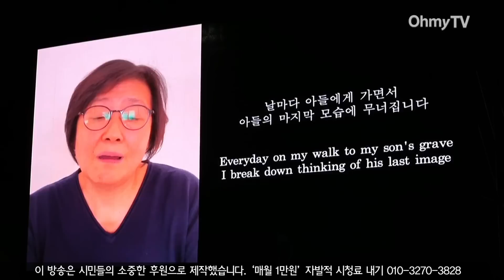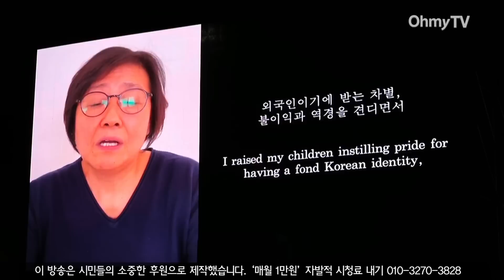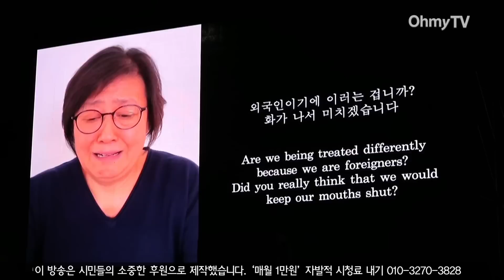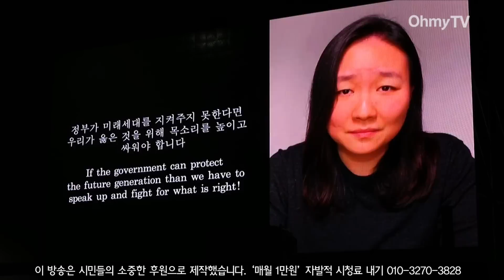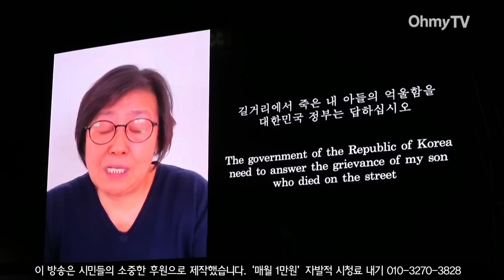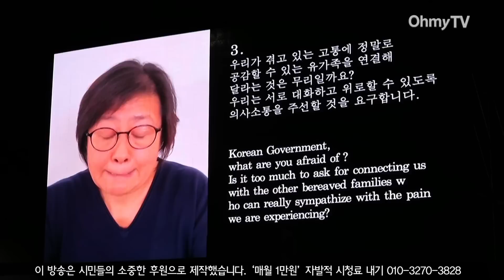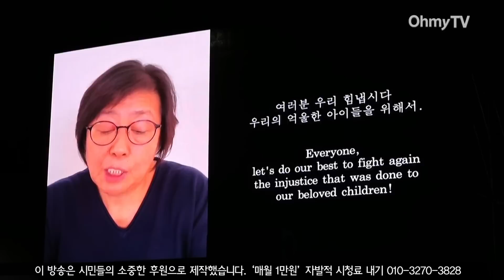참사로 희생된 오스트리아 국적의 청년 김인홍 엄마와 누나의 영상 편지... "우리 아이들 어떻게 죽었는지 철저히 규명되어야... 진실은 침몰하지 않는다"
'10.29 이태원 참사' 49재 시민추도제가 16일 오후 이태원역 앞 도로에서 열렸다.

( 영상 취재 : 김경민 PD, 이훈 PD )